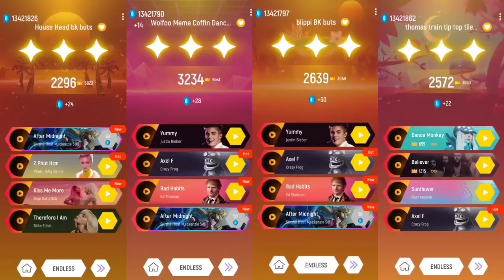Paw Patrol The Rescue World | Skye 🆚 Chase 🆚 Rubble 🆚 Tracker | Tiles Hop Paw Patrol Tiles Hop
Hello Guy's

Welcome to a latest new video in this video I am playing

This is Music Game , use headphones for the best experience